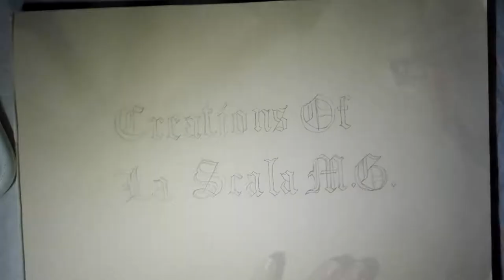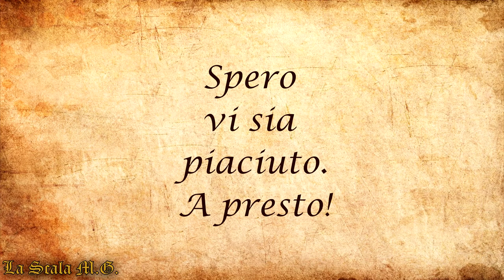Portrait David Draiman, vocalist Disturbed.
Light and dark in acrylic painting.
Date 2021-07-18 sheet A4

Just wait for this to finish and click on my logo. Thanks to all those who want to support me, or share me.